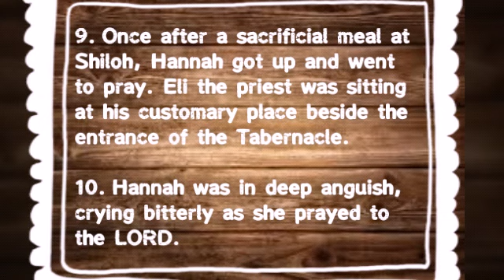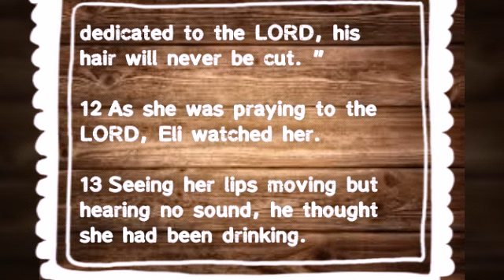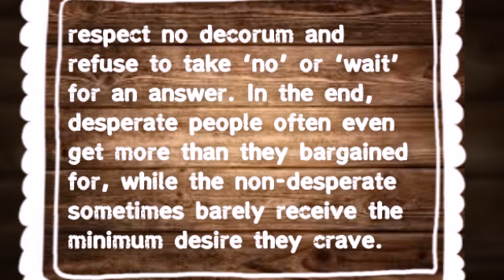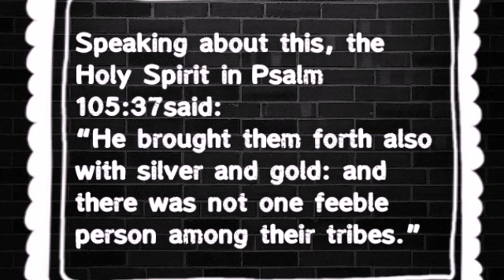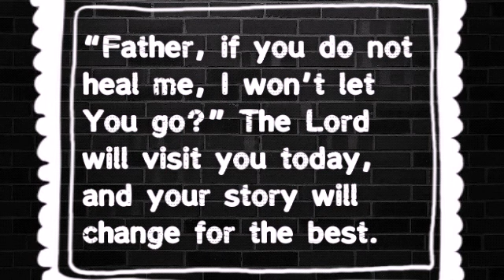Desperation generates overflow - Open Heavens 5 September 2017: Tuesday daily devotional by Pastor E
Desperation generates overflow - Open Heavens 5 September 2017: Tuesday daily devotional by Pastor E. A. Adeboye